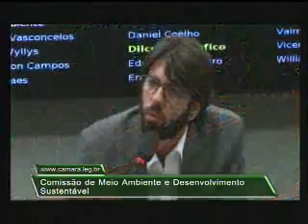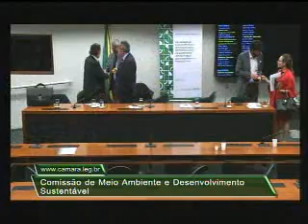Audiência Pública da Comissão de Meio Ambiente e Desenvolvimento Sustentável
Memória Política (16/04/2015) - A audiência pública teve como pauta a implantação do plano de metas nas gestões dos chefes do poder executivo em cumprimento aos objetivos de desenvolvimento do milênio.

Os expositores foram Américo Sampaio, Assessor de Projetos da Rede Nossa São Paulo, Wagner Caetano Alves de Oliveira, Secretário Nacional de Relações Político-Sociais da Secretária Geral da Presidência da República e Sergei Suarez Dellen Soares, Técnico de Planejamento e Pesquisa do Ipea (Instituto de Pesquisa Econômica Aplicada)

Imagens TV Câmara